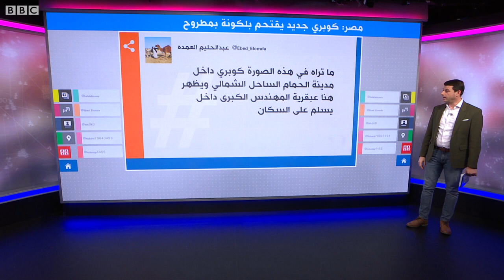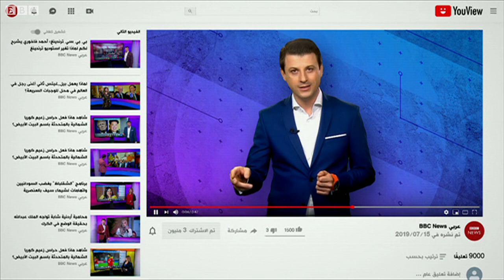كوبري يقتحم "بلكونة" في مرسى مطروح في مصر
كوبري يقتحم "بلكونة" في مصر
تداول صور لكوبري يخترق شرفة منزل في احدى مدن مرسى مطروح